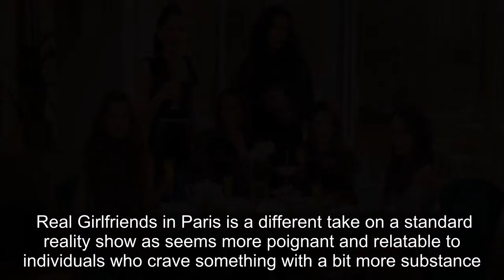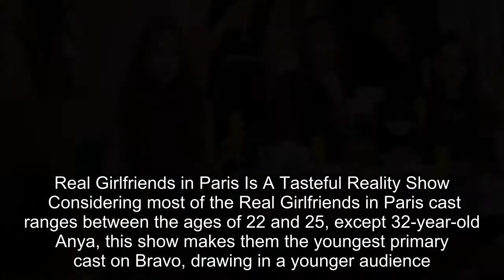Real Girlfriends in Paris: The Show Every Millennial Can Relate To